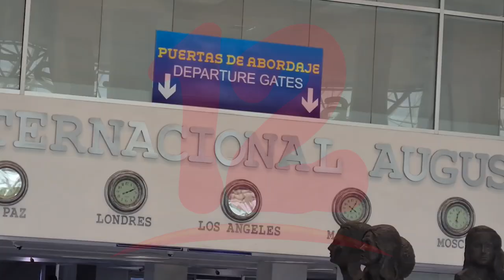Cámara de Turismo aclara información sobre el formulario solicitado por líneas aéreas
Noticias12Nicaragua Cámara de Turismo aclara información sobre el formulario solicitado por líneas aéreas